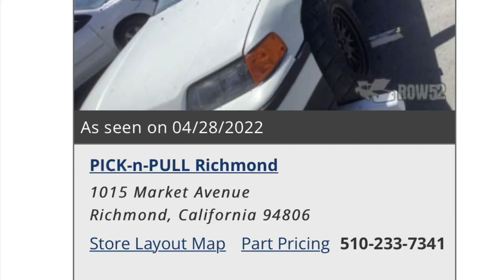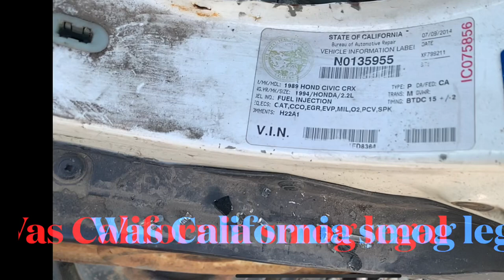Honda Crx junkyard run progress rear sway bar score 😁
I have score polyurethane bushings and almost complete progress rear sway bar.  H22 swapped crx with ecu, extra 88-89 doors and a quick released short hub.